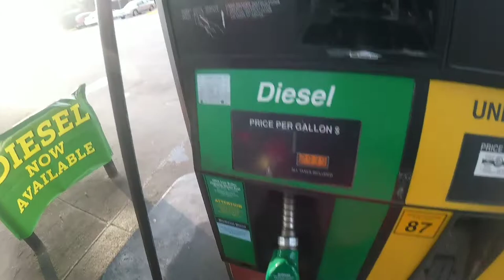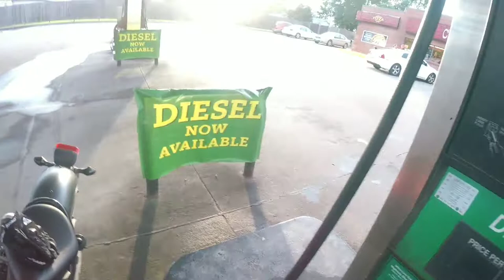Honda Grom and Rebel Dual MotoVlog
Hey friends and fellow wind sisters!!  I enjoyed a ride to town with my honey in this video.  We brought you along for the ride in Southern Illinois to listen to our banter.  We enjoyed ourselves and hope you enjoyed the ride!!  Sometimes i think i am a comedian.

Grom and Rebel Dual MotoVlog

our gear